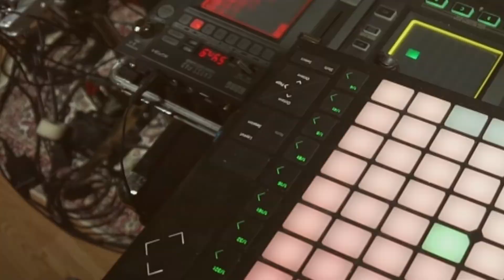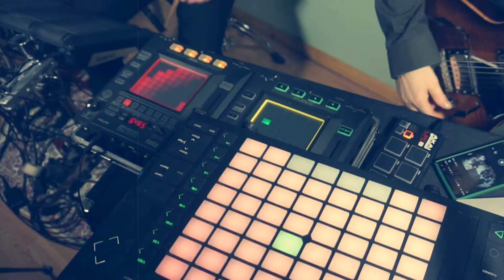Black Betty - Electric Mojo Voodoo Machine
Electric Mojo Voodoo Machine is a London based Electronic Blues Duo fusing the roots of greasy foot stomping blues with the modern sounds of Electronic Music, Hip Hop and Funk.

Julian Burdock - Guitar, Vocals and Looping
Fabio Poian - Drums